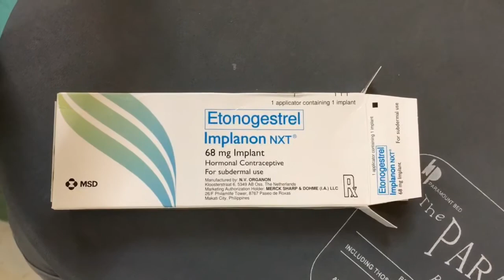How to REMOVE and RE-INSERT IMPLANT CONTRACEPTIVES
Remove and re-insert Implant